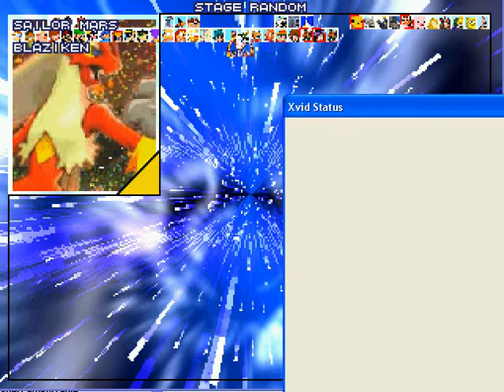daikeru123 MUGEN All Stars 1-Fire and Thunder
Sailor Mars and Blaziken Fights With Pikachu and Sailor Jupiter
 Starrings:
Sailor Mars by Poshpsylocke
Blaziken by Claymizer
Oponents:
Sailor Jupiter by NeoKamek
Pikachu by Xed
Stage: Rabbit Rampage 2000